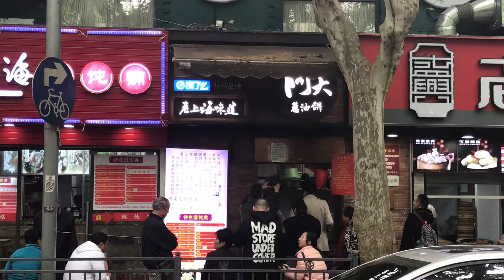Shanghai street food-A Da chive pancake，上海街头美食-阿大葱油饼